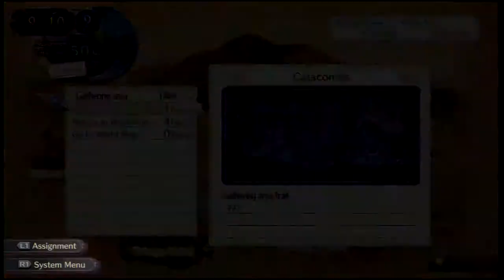Let's Play Atelier Rorona Plus (Blind) Part 30: To the Catacombs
We have a new place to explore! Back home, mom and dad argue about their new "kid".